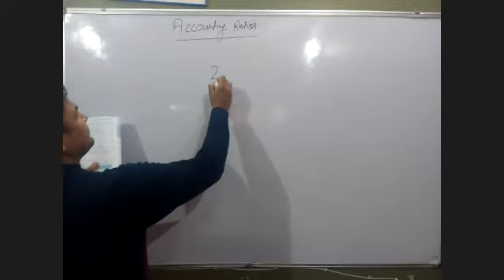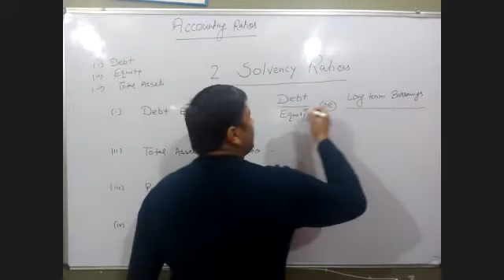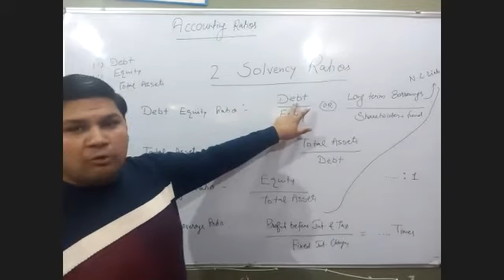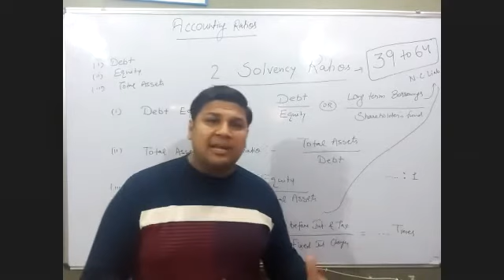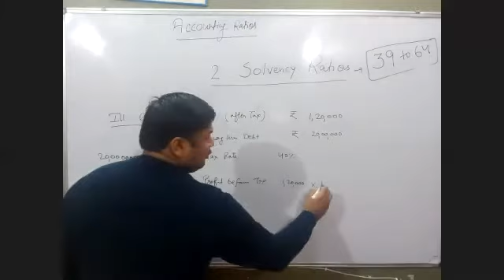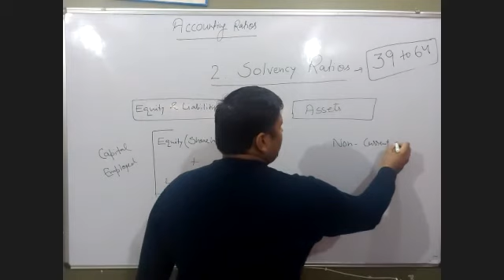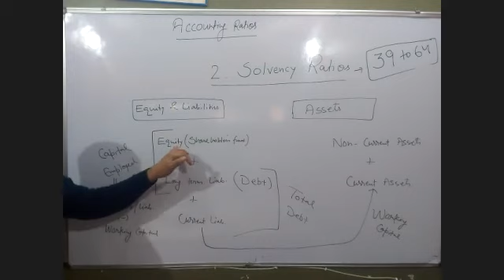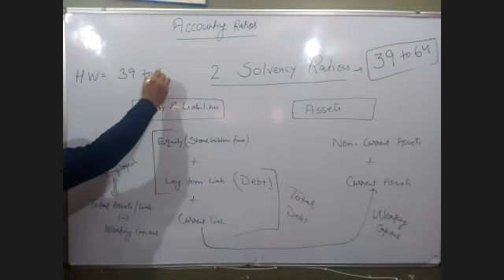Accounting Ratios (Solvency Ratios)